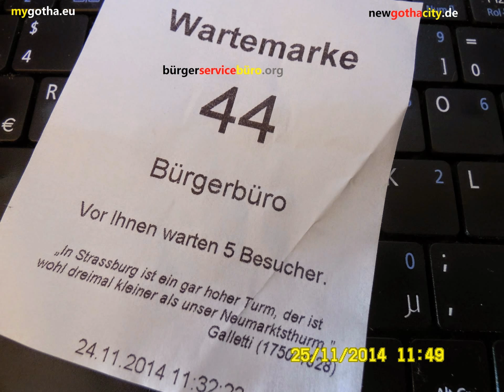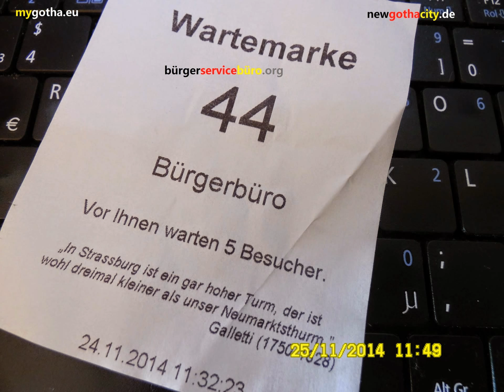Auf dem Weg. Nach Petra. Ein Thüringer First Class IPTV Family Game.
sommerlandt fm - dietmar sommerlandt facility management
Privatinstitut für urbane Diagnosen und angewandte Soziologie

Ein Unternehmen der

Agentur für Kinderträume
Dipl.-Ing. Birgit Sommerlandt & Dipl.-Ing. Dietmar Sommerlandt GbR
Ingenieurbüro für Bauwesen & vernetzte Regionalentwicklung

Büroanschrift:

Im Siebenhege 3
99869 Günthersleben-Wechmar

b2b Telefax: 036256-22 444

Büro New Gotha City:

99867 Gotha-West

Mobile phone in Germany: 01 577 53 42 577
Sprechtag: MITTWOCH von 10 bis 22 Uhr
Öffentliche Sprechstunde zum Thema "facility management": Jeden MITTWOCH von 17 bis 18 Uhr in der MOSES LOUNGE in der 2. Etage des topmodernen, kundenorientierten und bauhistorisch interessanten Vollsortiment-Universal-Kaufhauses MOSES (bis 8. Mai 1945 "Kaufhaus Conitzer") in der Erfurter Straße von 99867 Gotha in Thüringen.